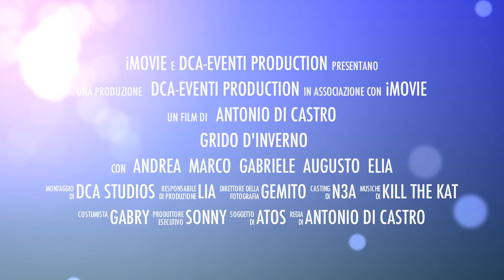Trailer - Grido d'Inverno - Kill the Kat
Trailer del video dei Kill the Kat, girato sul monte Terminillo per il nuovo brano inedito "Grido d'Inverno".

Band emergente di Sonnino Scalo, nata per cercare di creare qualcosa di nuovo nella scena musicale odierna. I kill the kat nascono da poco, ma si fanno subito notare nella scena musicale locale, grazie alle loro sonorità infuocate e ricche di energia e grazie ad un repertorio contenente canzoni di vario calibro del Rock&Blues. Ma soprattutto, si sono fatti apprezzare, grazie ai loro Live, ricchi di sfuriate sonore create dai propri componenti. L'idea nasce da Andrea Madeccia (Batteria) e da Marco D'Alessio (Chitarra), i quali (già legati da una forte amicizia, e da esperienze musicali che li hanno coinvolti entrambi) decidono di rincominciare a suonare insieme dopo un periodo di pausa dall'ultimo progetto (I RAGAZZI DELL'OLIVO - Coverband dei Nomadi). Tutto va a gonfie vele, ma l'assenza di un cantante e di un bassista, si fa sentire ache se per poco, perchè ecco che risolvono il tutto Gabriele Dei Giudici alla voce e Augusto Madeccia al basso, i quali portano la band ad una crescita non indifferente. La band è stata impegnata alla fine di Aprile, nella registrazione del loro primo Demo e alla partecipazione di vari contest musicali che li hanno fatti conoscere anche fuori i confini laziali, e dove sono riusciti a portare a casa un contratto discografico!!! Ad Ottobre esce su 300 portali il singolo "Goccia di veleno", distribuito dalle etichetta Nikto s.r.l., e si aggiunge alla Band il supporto di Elia Stefanelli alle tastiere, che completa il sound della Band. Nel nuovo anno, i Kill the Kat, sono ospiti di RadioLuna, nota radio locale, e portano a casa sia il secondo posto, sia il premio della critica durante la 4° edizione del Festival dell'installatore, suonando con l'orchestra della RAI un loro nuovo inedito (Pomo di Sodoma), davanti a circa 2000 persone...